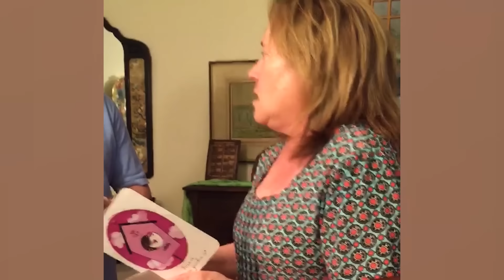"OMG, THEY'RE PREGNANT!" 😲 | Funny Pregnancy Announcements | Peachy 2022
There are at least a million different ways to tell someone "I'm pregnant"... and 56 of them just in this video! Enjoy these funny and heartwarming pregnancy announcements and some hilarious reactions!

▶ Want a chance to be on Peachy? UPLOAD YOUR VIDEO NOW

We're here to empower YOU through comedic, relatable videos highlighting our real struggles, what life is really like, and everything in between!

This video is a funny compilation of the best pregnancy announcements.